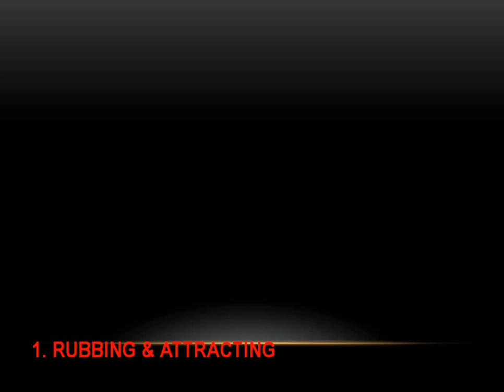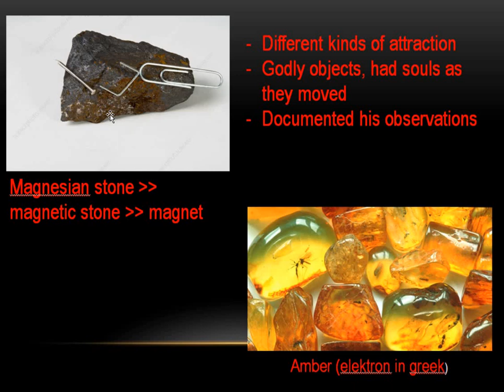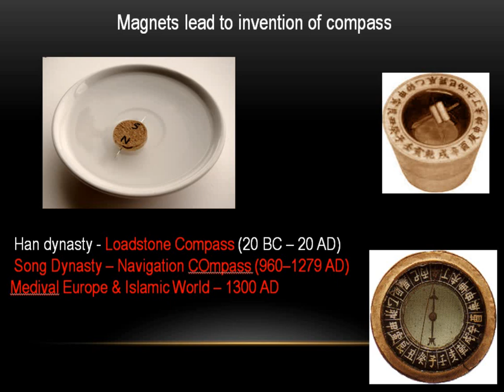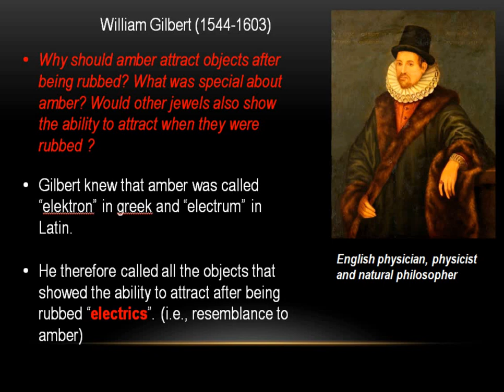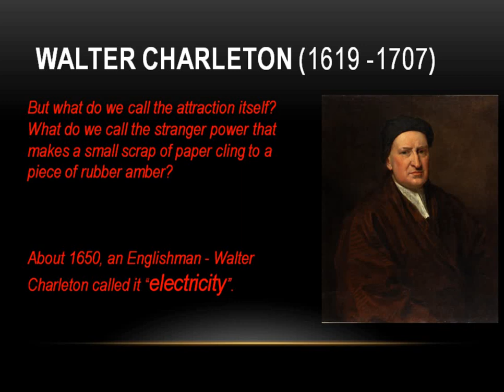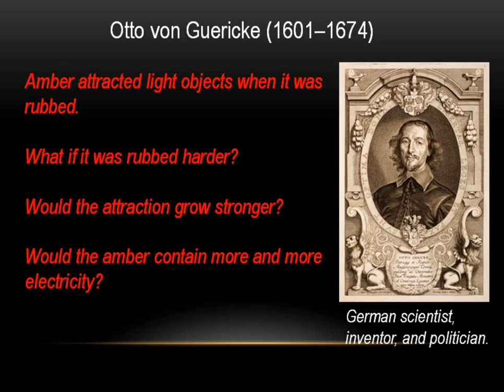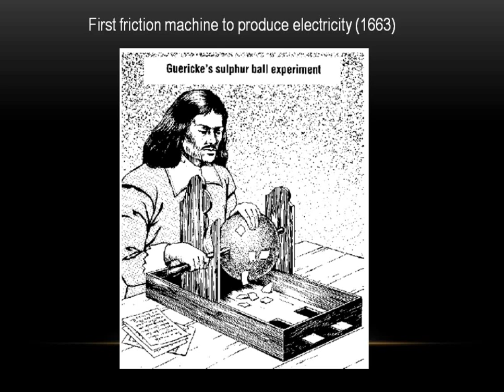History of Electricity i) Rubbing&Attracting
History of Current Electricity (623 BC - 1300)

A view of origins of electricity from the times of Thales 623 BC to modern Europe and Islamic world 1400 AD
- Discovery of magnets
- Discovery of electrostatic behavior
- Magnetic compass that helped people navigate through sea